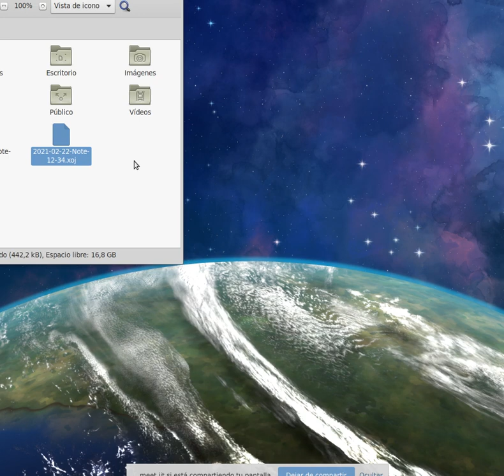Repaso segundo Parcial Segunda Ev